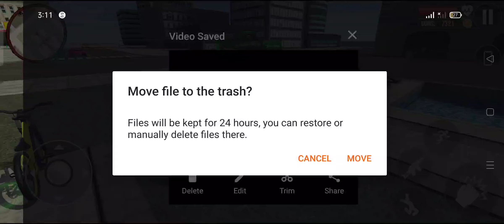Drive the most famous Bikes and the world through challenging roads - Android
Cellphone cheat codes:

Rickshaw - 8370
GTR - 3005
Boat - 3001
Thar - 9191
Velociraptor - 50
T-rex - 51
Spino - 52
Brachiosaurus - 53
JCB - 6677
Hummer Car - 8880
Bolero - 3100
Supra - 2244
Mustang - 8123
Ferrari - 8811
Super Splendor - 6021
Zombie - 2030
Tank - 4040
Dino - 5050
Infinity Health - 9129
Endeavour - 2020
Night Mode - 9
Truck - 1212
Legendar - 1001
Tarzen - 300
Horse - 200
apache - 4050
Monster Truck - 0 + Car cheat codes
Porsche - 4000
Plane - 555
Fortuner - 1000
Dog - 600
Cycle - 1111
Koeigness - 900
Audi - 500
MoreNpc - 12345
MoreTrafficCar - 54321
Lamborghini - 3333
Hayabhusa - 7000
Helicopter - 8000
Splendor - 9000
ATV - 2222
New KTM - 1190
Duke - 4215
KTM - 1210
Pulsar - 1211